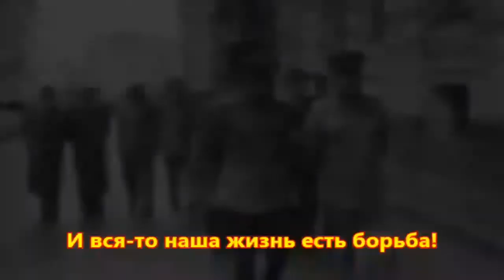소련군가 -부죤늬 행진곡-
1920년에 나온 노래입니다.     -부죤늬-병사들을 칭송하는 노래입니다.             첫번째 동영상에 영어자막이 있습니다 자막 늘러주세요.                내가 해보니까 자막이 안나오던데 영어자막 나오는 노래영상 보실려면 여기로 오세요 -부죤늬-에 대하여서는 내가 3년전에 올린 소련영화 -제1기병군단-에 자세히 설명했습니다.               소련영화 -제1기병군단- 보실려면 여기로 오세요.